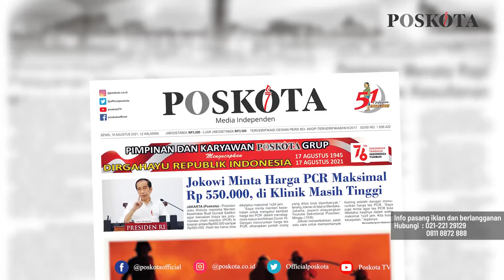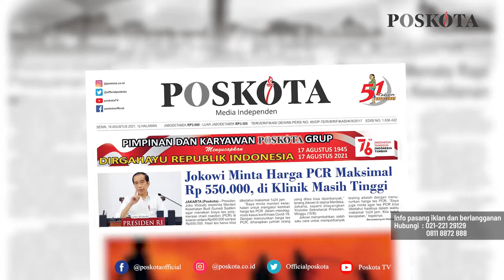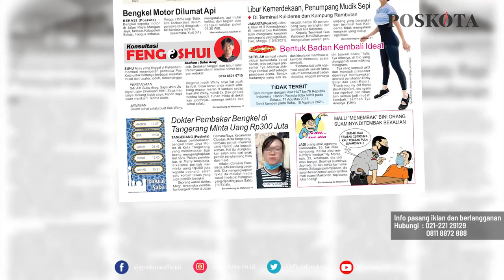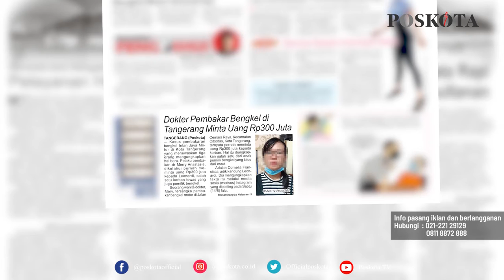HEADLINE HARIAN POSKOTA EDISI SENIN 16 AGUSTUS 2021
Harian Poskota menyajikan beberapa topik menarik di antaranya Presiden Jokowi meminta Menkes Budi Gunadi Sadikin untuk menurunkan harga tes PCR, 3 orang tewas dalam kebakaran hebat di perkampungan pemulung di Jalan Kemang Utara Raya, Jakarta Selatan, wanita dokter pembakar bengkel di Tangerang minta Rp300 Juta.